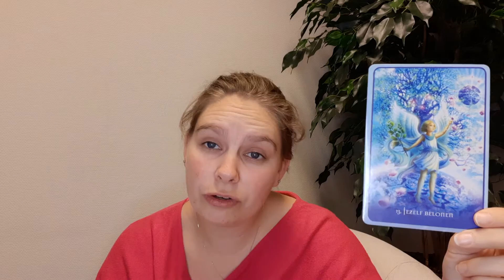Weekreading 43 Stier